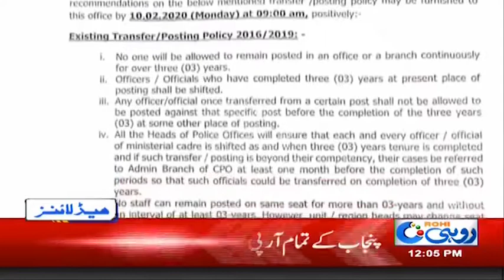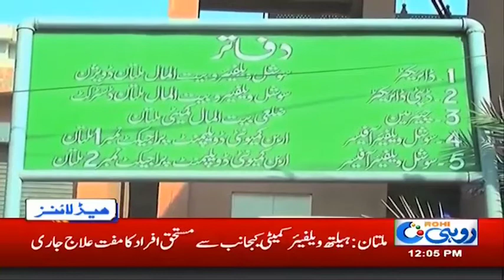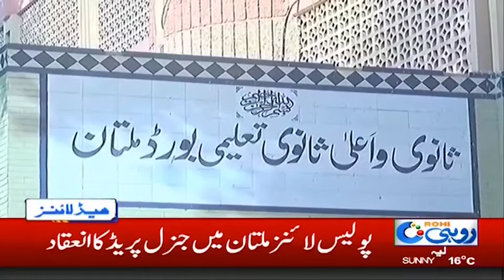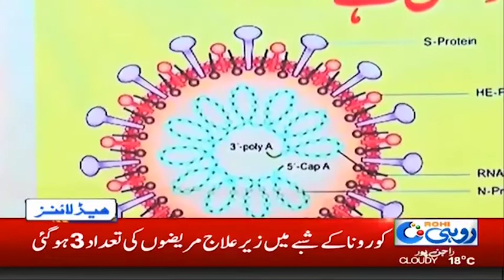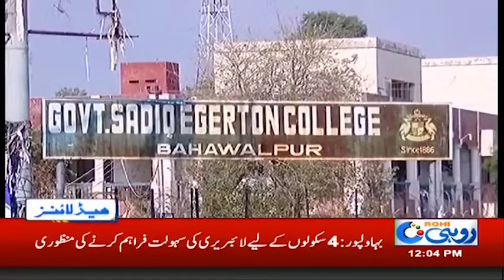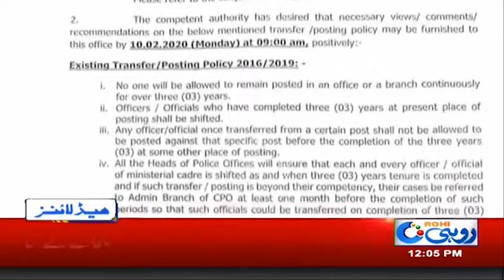12pm News Headlines | 10 Feb 2020 | Rohi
12pm News Headlines | 10 Feb 2020 | Rohi